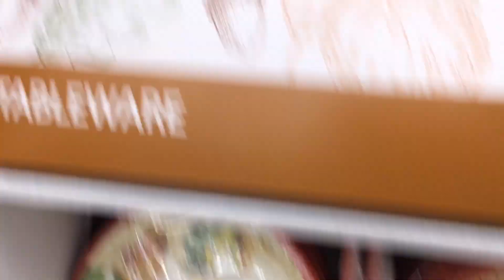Halloween 2019 At Stop And Shop And A Supermarket Mega Robot Attack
Halloween 2019 At Stop And Shop And A Supermarket Robot Attack